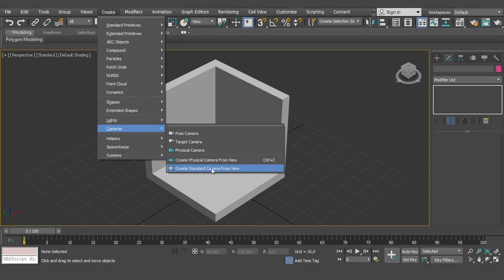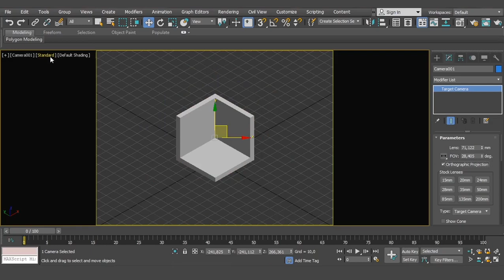Setup Camera Untuk Render Isometric View Menggunakan 3D Max 2018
Yg dimaksud dengan isometric adalah tampak objek 3D tanpa perspektif atau tanpa titik hilang. Kita harus menggunakan camera max standard untuk dapat option orthographic projection.